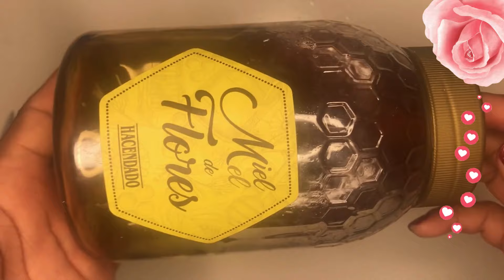HOMEMADE VIAGRA /The BEST Power Drink Recipe to SUPERCHARGE Your Day!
THE PERFECT Power Drink Recipe / HOMEMADE VIAGRA
I created the PERFECT Power Drink Recipe and It Changed My Life/ HOMEMADE VIAGRA
A drink made with **beetroot, lemon, raisins, and honey** offers a powerful combination of nutrients that can boost energy levels and overall health. Here's how each ingredient contributes:

1. **Beetroot**:
   - **High in nitrates**: Beetroot is rich in dietary nitrates, which the body converts into nitric oxide. This helps improve blood flow and oxygen delivery to muscles, enhancing endurance and physical performance.
   - **Rich in antioxidants**: It contains antioxidants like betalains, which fight inflammation and oxidative stress.
   - **Iron and folate**: These nutrients are crucial for maintaining healthy blood cells and preventing fatigue.

2. **Lemon**:
   - **Vitamin C**: Lemon is packed with vitamin C, which supports the immune system and improves iron absorption from plant-based sources like beetroot and raisins. This helps combat fatigue.
   - **Detoxification**: Lemon has natural cleansing properties, aiding in digestion and detoxifying the body, which can leave you feeling refreshed and energized.

3. **Raisins**:
   - **Natural sugars**: Raisins provide quick, easily digestible energy in the form of natural sugars like glucose and fructose.
   - **Rich in potassium**: Potassium helps regulate fluid balance and muscle function, preventing cramps and stabilizing energy levels.
   - **Iron and fiber**: Raisins contribute to better digestion and help maintain healthy blood levels, preventing energy crashes caused by low iron.

4. **Honey**:
   - **Quick energy**: Honey provides an immediate energy boost thanks to its natural sugars (glucose and fructose), without the harsh crashes associated with processed sugars.
   - **Antioxidants and enzymes**: Honey contains beneficial enzymes and antioxidants that support overall well-being and can help reduce fatigue and stress.

### Overall Benefits:
- **Sustained energy**: The natural sugars in honey and raisins provide immediate energy, while beetroot’s nitrates enhance endurance.
- **Improved oxygen delivery**: Beetroot improves circulation, allowing for better oxygenation of muscles and tissues, improving stamina and reducing tiredness.
- **Nutrient absorption**: Lemon boosts the absorption of key nutrients like iron from beets and raisins, combating fatigue caused by deficiencies.
- **Antioxidant protection**: All ingredients are rich in antioxidants, protecting the body from oxidative stress and inflammation that can lead to fatigue.

This combination makes a great natural energy drink, especially for workouts, long days, or when you need a healthy pick-me-up.